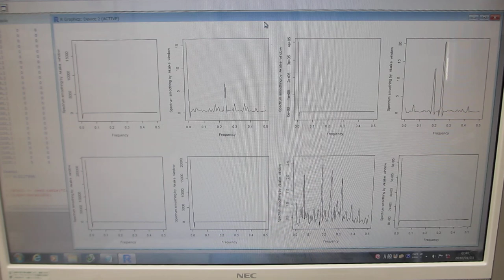新しい評価基準：非線形現象の解析パラメータ（超音波の評価技術）